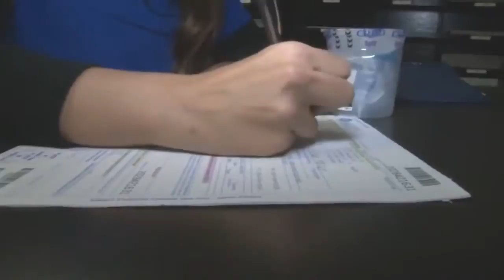Drug Testing for Lawmakers